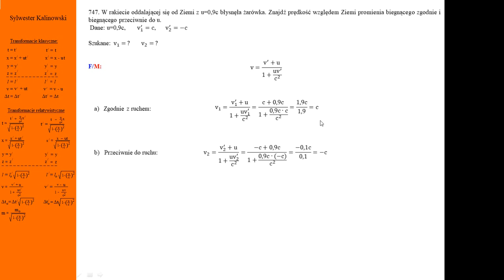747 Fizykamax - Teoria względności, Promienie światła wysłane z rakiety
Teoria względności. Promienie światła wysłane z rakiety przeciwbieżnie o prędkościach c. Ich prędkości względem Ziemi też są równe prędkości światła w próżni c